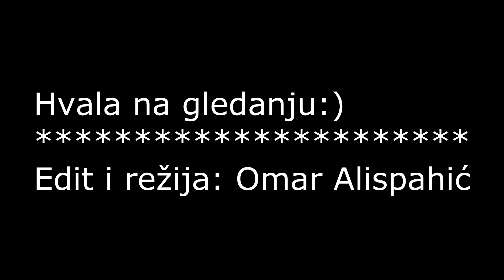ZENICA.tv: šetnja Zenicom